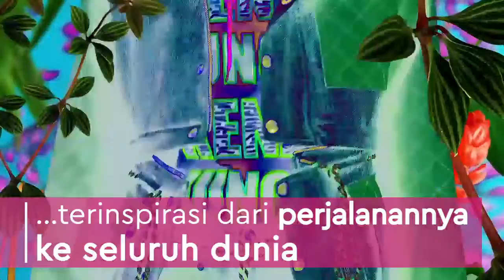Mengenang Kenzo Takada, Desainer Dunia yang Tutup Usia Akibat Covid 19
Kabar duka kembali datang dari dunia fashion. Desainer Jepang yang berbasis di Paris, Kenzo Takada, meninggal dunia akibat Covid-19. Takada mengembuskan napas terakhir di American Hospital of Paris, Neuilly-sur-Seine, Prancis pada Minggu (4/10/2020) waktu setempat. Simak informasi selengkapnya di video di atas ini!